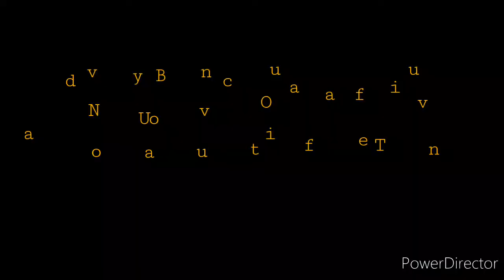Fantasy Island movie location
NAVODO BAY UCUNIVATU OFF TAVEUNI.